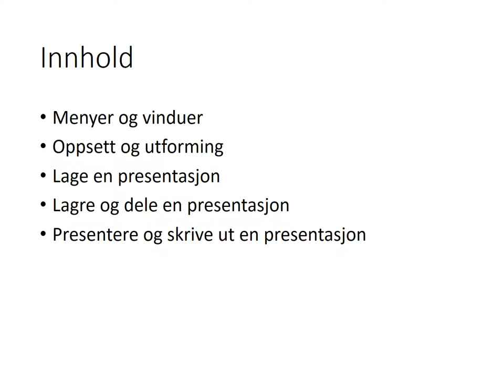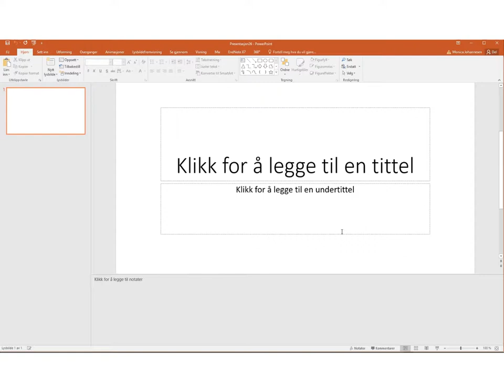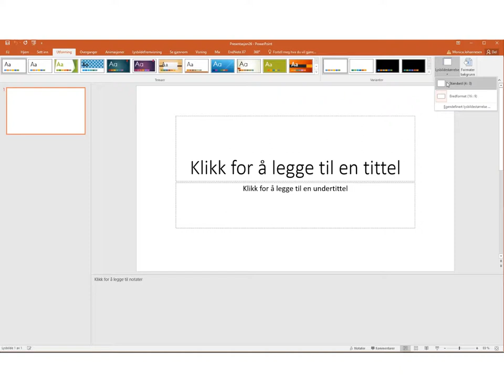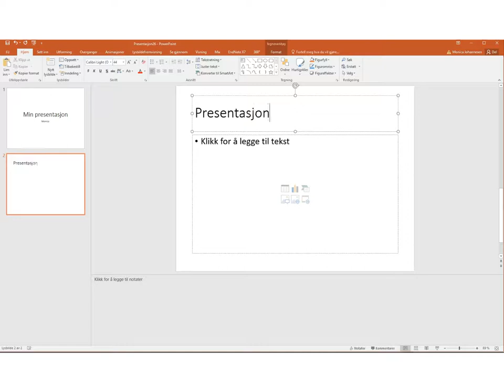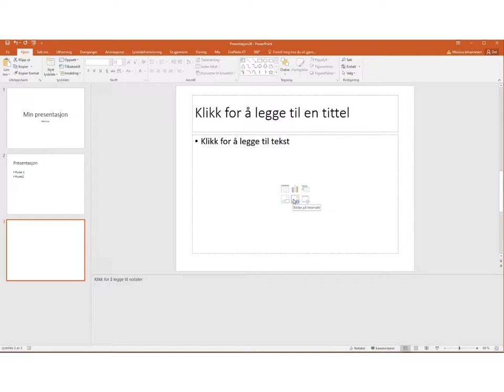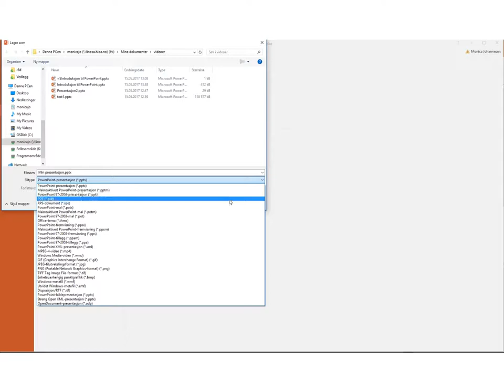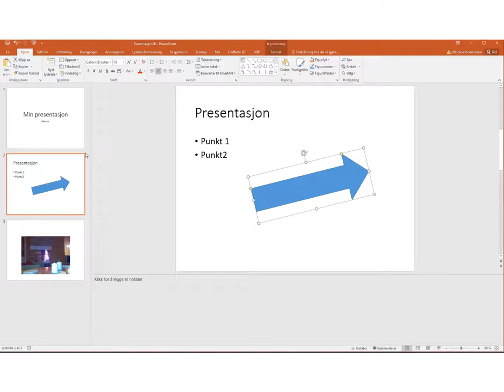Introduksjon til PowerPoint 01